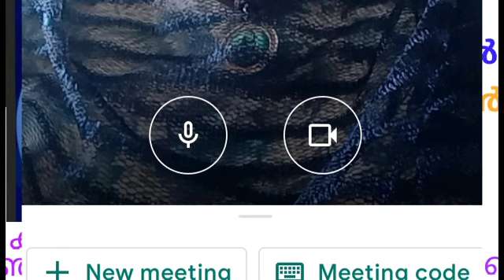ഗൂഗിൾ മീറ്റ് കോഡ് എവിടെ നിന്നും കിട്ടും??? See the ഡിസ്ക്രിപ്ഷൻ below.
09-Sept-2020
ഗൂഗിൾ മീറ്റിംഗ്  ലിങ്ക് ഉപയോഗിച്ച് ഇന്ന് ഉച്ചകഴിഞ്ഞ് 4മണി മുതൽ 6.30 മണി വരെ
കൃപാസനത്തിൽ നടക്കുന്ന ജപമാല പ്രാർത്ഥനയിൽ തൽസമയം പങ്കെടുത്ത് നിങ്ങളുടെ നിയോഗങ്ങൾ നേരിട്ട്  (തത്സമയം )പങ്കുവെച്ചു പ്രാർത്ഥന ആവശ്യപ്പെടാവുന്നതാണ്.

ബഹുമാനപ്പെട്ട വി പി ജോസഫ് അച്ചനും ജോബിനച്ചനും സിസ്റ്റേഴ്സും കൃപാസനം മദ്ധ്യസ്ഥപ്രാർഥന ഗ്രൂപ്പ് അംഗങ്ങളും നിങ്ങളുടെ പ്രത്യേകമായ പ്രാർത്ഥന ആവശ്യങ്ങൾക്ക് വേണ്ടി പരിശുദ്ധ അമ്മയുടെ മുമ്പിൽ മദ്ധ്യസ്ഥം പ്രാർത്ഥിക്കുന്നു!! തത്സമയം

പ്രത്യേക ശ്രദ്ധയ്ക്ക് :

✓✓ഈ ശുശ്രൂഷ തത്സമയം പ്രക്ഷേപണം ചെയ്യുന്നതിനാൽ മറ്റുള്ള വ്യക്തികളെ കുറ്റപ്പെടുത്തുന്ന കാര്യങ്ങൾ, വ്യക്തിപരമായ മോശം പരാമർശങ്ങൾ എന്നിവ ഒഴിവാക്കേണ്ടതാണ്.

✓✓പ്രാർത്ഥനാവശ്യങ്ങൾ പങ്കുവെയ്ക്കുമ്പോൾ നിങ്ങളുടെ മൈക്രോഫോൺ ഓൺ ചെയ്യുകയും ജപമാല നടക്കുന്ന സമയങ്ങളിലും മറ്റുള്ളവർ സംസാരിക്കുന്ന സമയങ്ങളിലും മെക്രോഫോൺ Mute മോഡിൽ ഇടുകയും  ചെയ്യേണ്ടതാണ്.
ലൈറ്റ് എ കാൻഡിൽ പ്രയർ ചെയ്യുന്നതിനായി ഈ ലിങ്കിൽ ക്ലിക്ക് ചെയ്യുക